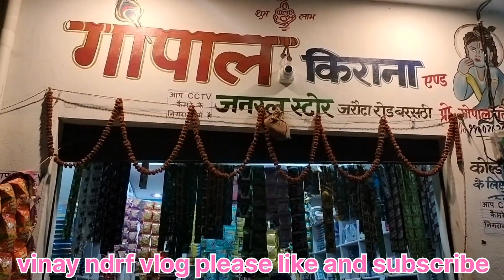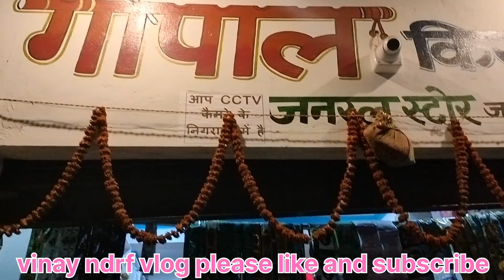My kirana shop || Mera kirana ka Pahala Dukan || Kirana Shop Busines || kirana Store#vlog#vinayndrf#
kirana ki dukan me kya samaan rakhe,
kirana store business plan,
kirana shop udhar bapas kaise le,
kirana business mein kitna fayda hota hai,
kirana dukan kaise start kare,
kiran brar,
dukan ka naam muqaddas namo par rakhna kaisa?
,kirana store kaise khole,
kirana dukandar udhar dene se kaise bache,
kirana story,
kirana store,
how to open kirana store in india,
nai dukaan kholne se pahle क्या-क्या karna padta hai
my first kirana dukan#my store#my kirana store#kirana business#kirana dukan#vlog#vinayndrf#kirana dukan#